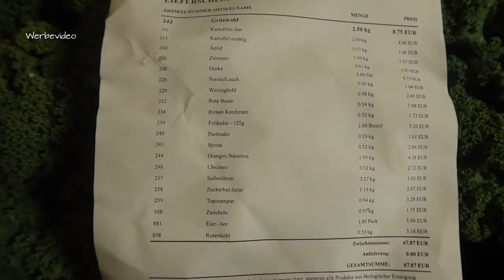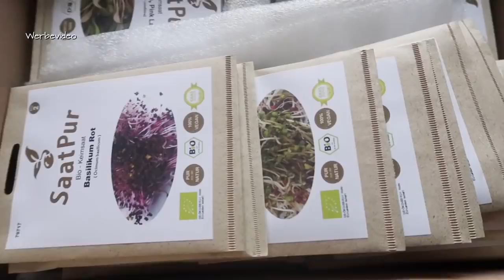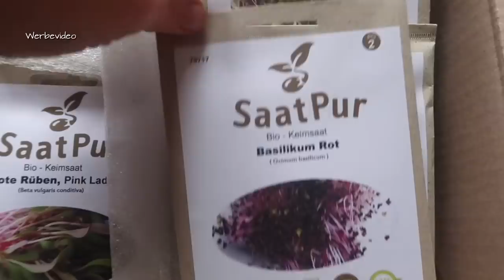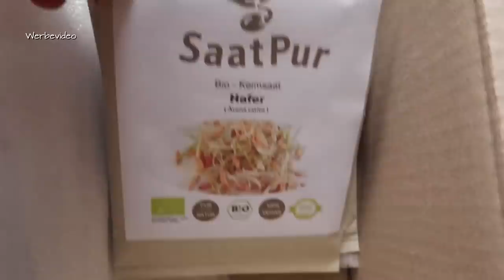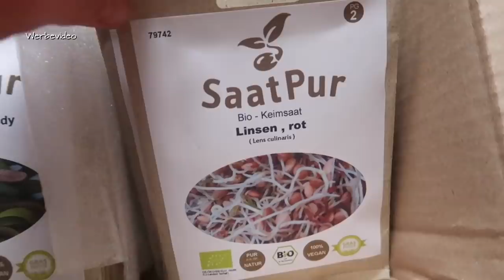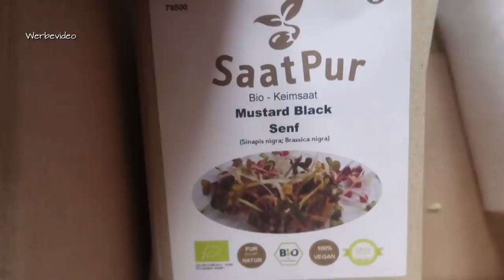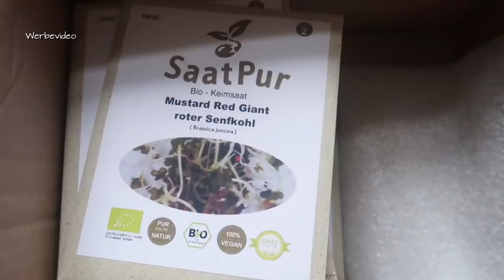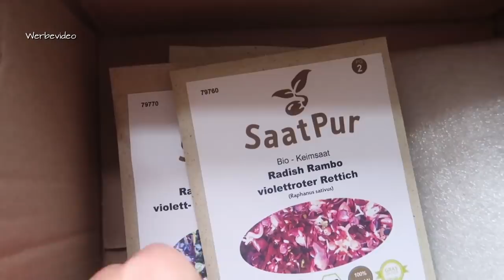So viel bezahle ich für meine Biokiste im Winter + Sprosseninvasion!